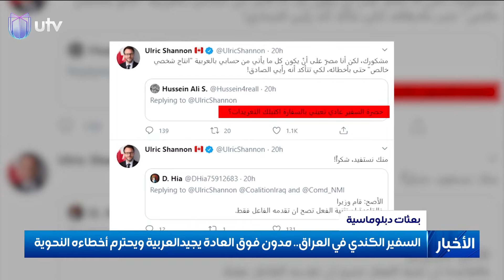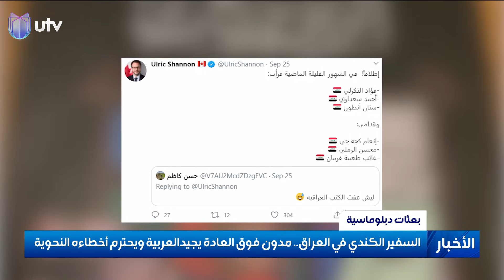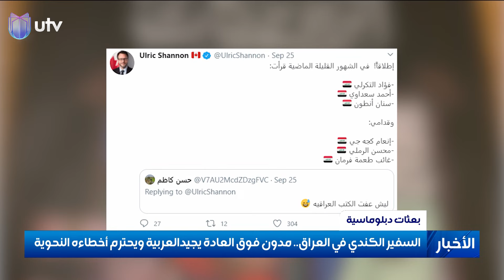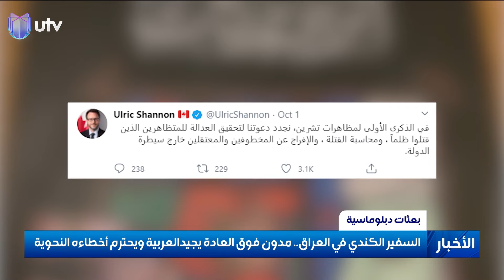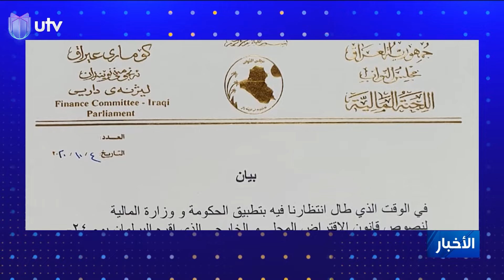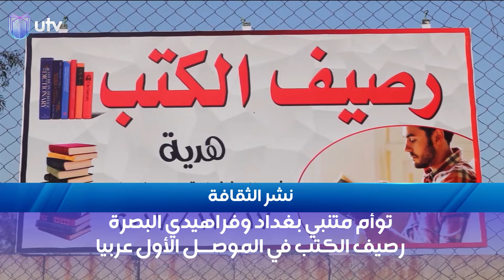نشرة أخبار الثالثة من UTV